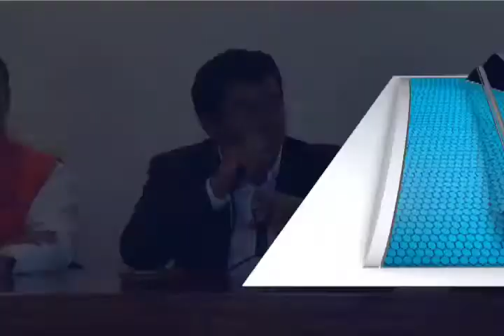Anunciaron oficialmente candidatura de Samuel Gurrión al Municipio de Oaxaca de Juárez